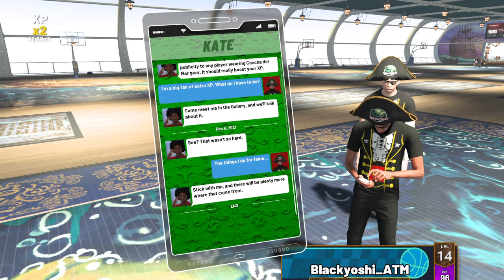NBA 2K22_20211023205015